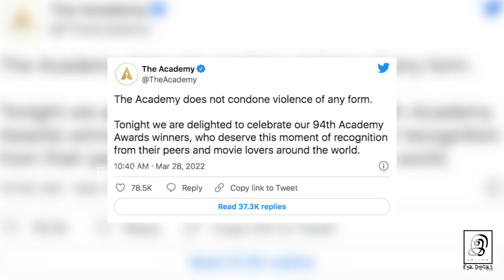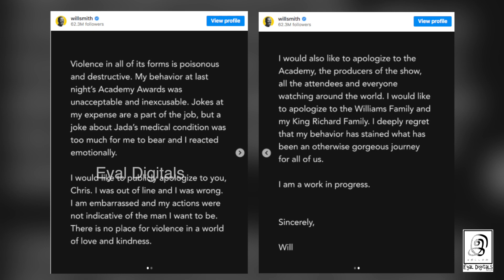"நா" காக்க l Oscar Slap l Will Smith l Chris Rock l Tamil l Gnanasambandan l GG